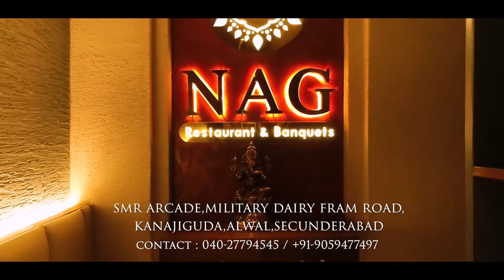Nag Restaurant And Banquets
Restaurant Walk-through